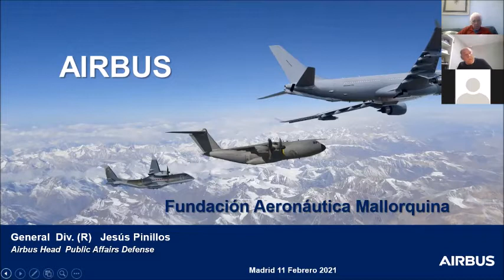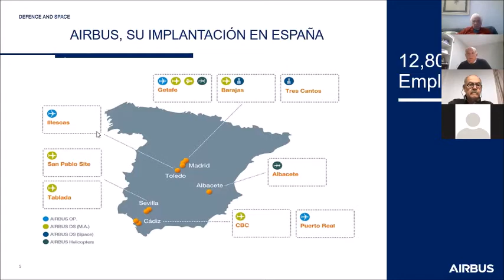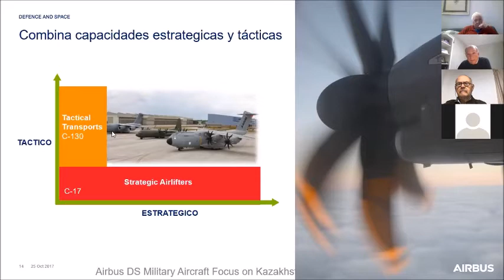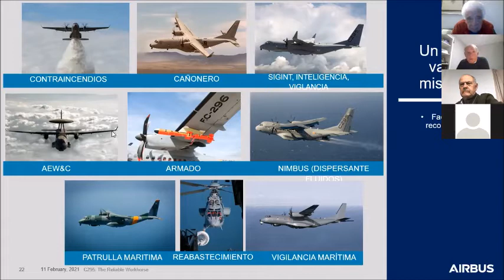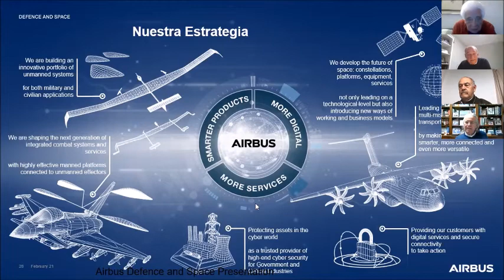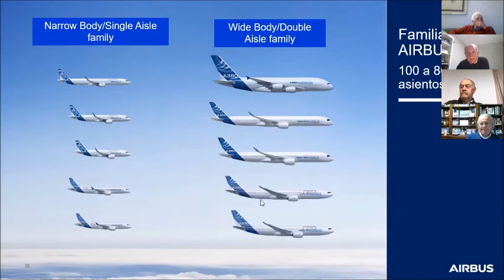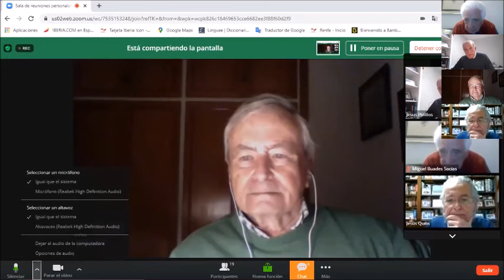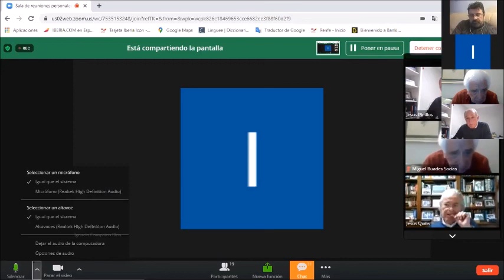Airbus desafio Covid por Jesus Pinillos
Una gran tertulia donde hemos podido conocer de una forma profunda, la gran empresa de aviones Airbus